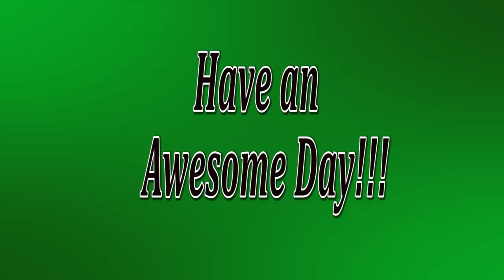February 13, 2020